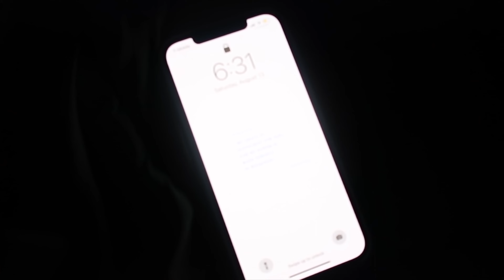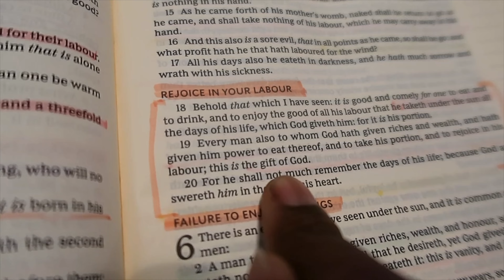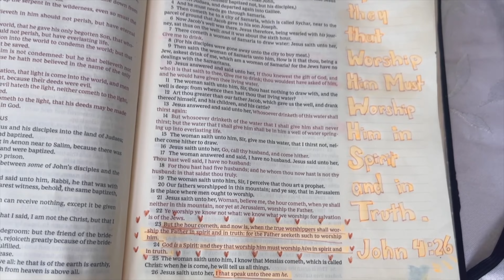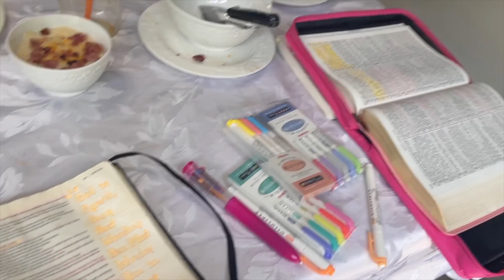Christian Girl Diaries | 6AM Morning + bible study vlog 🎀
🌷my bible: Holy Bible, Pink

🎀The 3 things I want you to walk away with is to always start your day with Prayer, Worship and Reading the Word❣️

~ Lukrembo/bread/wine/Rudolph/animalfriends/rose
~new name for the Vlogs: Christian Girl Diaries

🎀FAQ  🎀
~How old are you? 21, September 11 2001
~Where are you from? Florida, currently in Georgia
~What denomination? Non-denominational Christian

ily, Yodeline

if you see this ur awesome, comment "☁️ "